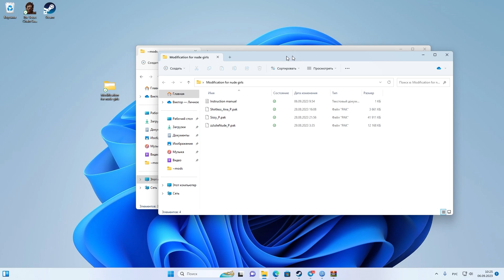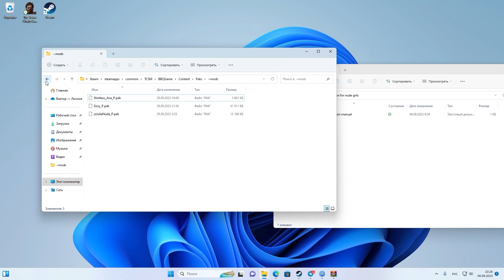The Texas Chain Saw Massacre - Mods Naked girls